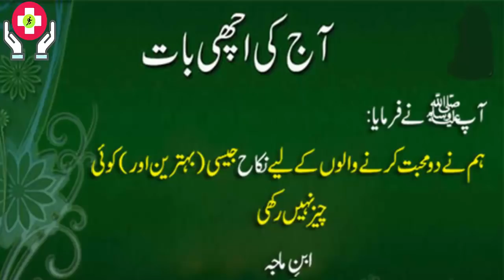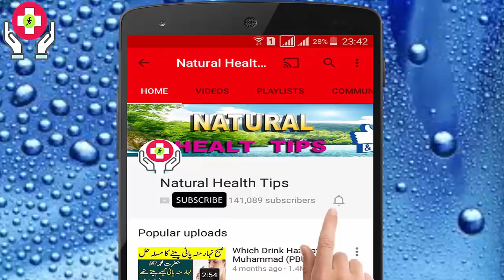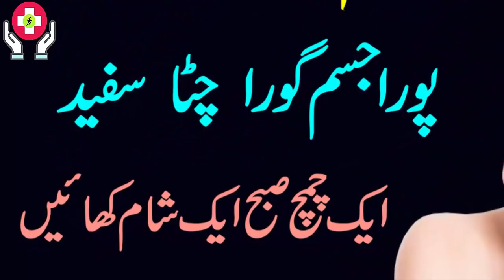Face Whitening Treatment With out Beauty Creams And Face Masks || Permanent Skin Beauty Tips In Urdu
Face Whitening Treatment With out Beauty Creams And Masks || Permanent Skin Beauty Tips In Urdu/Hindi